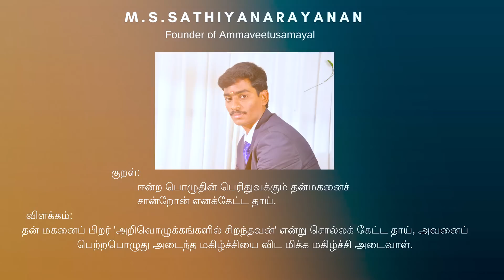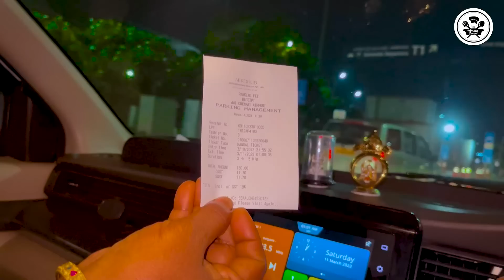LAVANYA &LAKSHITHA😍 வந்திருக்காங்க👰|AFTERNOON LUNCH PREPARATION VLOG